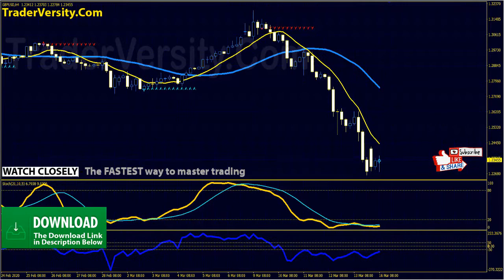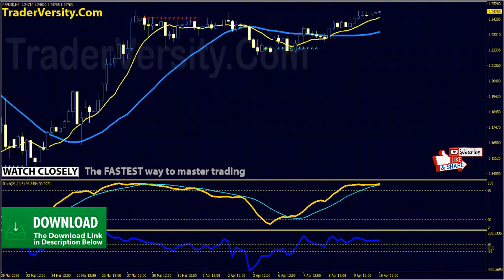Forex "OBOS Stochastic Oscillator" Trading System/Strategy for H4 Time Frame Chart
Forex OBOS Stochastic Oscillator Trading Strategy for H4 Time Frame Chart.